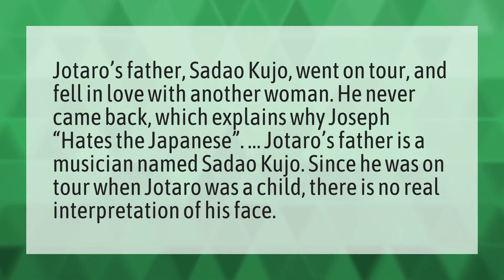What happened to jotaro's father?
Jotaro's Dad • What happened to jotaro's father?